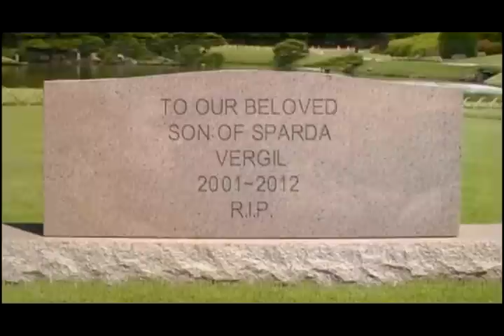Why? [Vergil Reaction DmC Gamescom 2012]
I looking fr Gamescom trailers and I see DmC Gamecom Vergil Trailer. I wanted to see Vergil, only to find my pansy I have to save the world! (and betray everyone when I obtain power cause thats just the way life is).
R.I.P. Capcom = Buisness, they dont care about fans. This whole game is a testament to that.
Edit: Re-uploaded due to random 11min of nothingness.
Original Stats: 2 Likes | 3 Dislikes